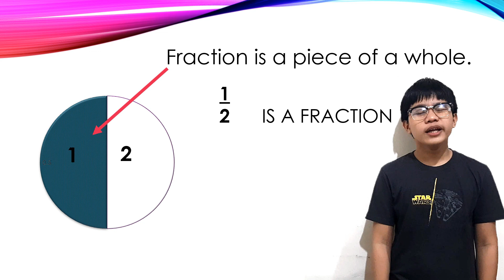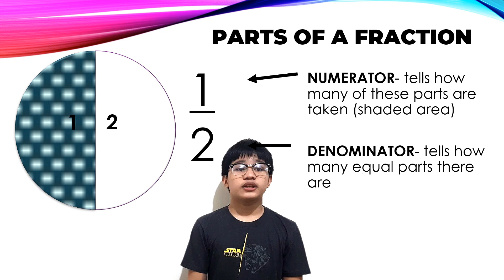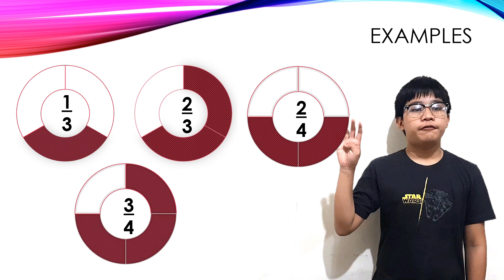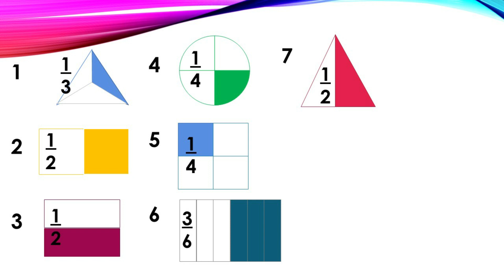INTRODUCTION TO FRACTION (TAGALOG TUTORIAL)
MathSci Hub by Kero Cleto Cabico

A simple video lesson on Introduction to Fraction and how to identify and name each fraction. This K-12 Educational video tutorial is good for both kids and adult. Everyone can watch my educational video and it's for free. So, you can learn Math tricks and shortcuts on how to compute and solve Math Problems. I will tackle basic and elementary Math for your better understanding. I can also share some study habits to help you ace your Math test. I'll teach you mental math tricks, fast and easy calculation, and many more.
 Let's make learning Math Lessons easier and exciting. Elementary Math, Basic Math, Math 101. Math as easy as 123. Matuto ng Mathematics sa pinakamadaling paraan TAGALOG tutorial. Best Math tutorial with lots of examples and drills to practice. Math for everyday life. Achieve learning outcomes that are above average in  mathematics by instructing students in a clear, concise and fun way.  Top your exam with this easy, educational, fun, and exciting way of learning Math TAGALOG version. K-12 Math in fun and easy ways. Math wonders. Math shortcuts. Mental Math. High School Math. Mag-aral ng Math sa bahay. Pano gumaling sa Math sa mabilis na paraan .